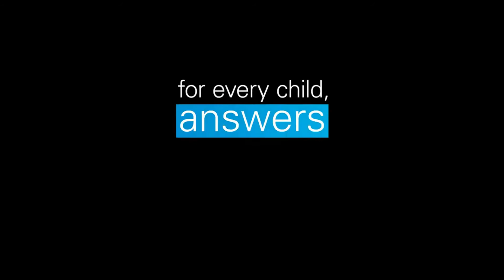Where do rich countries stand on childcare?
Accessible, affordable, and quality childcare helps parents return to work after parental leave, improves children’s social and cognitive development, and promotes a more gender equitable society. Yet, despite its many benefits, UNICEF Innocenti's report reveals that childcare is inaccessible to many parents in the world's richest countries.

"Where Do Rich Countries Stand on Childcare?" ranks high-income countries based on their national childcare and parental leave policies. The best-performing countries combine affordability with quality of organized childcare while offering long and well-paid leave to both mothers and fathers.